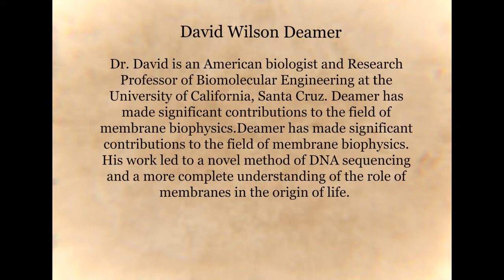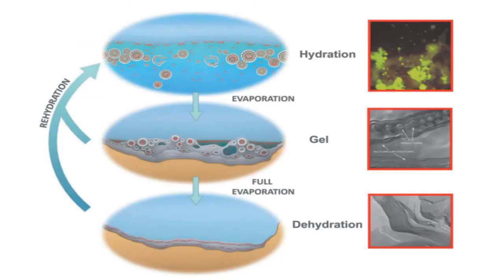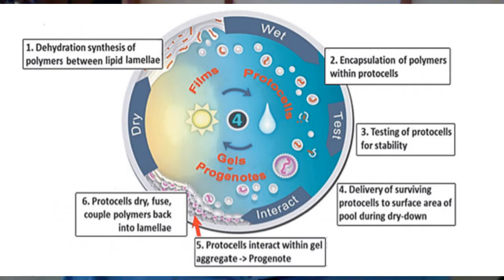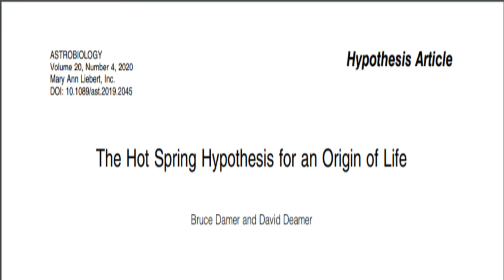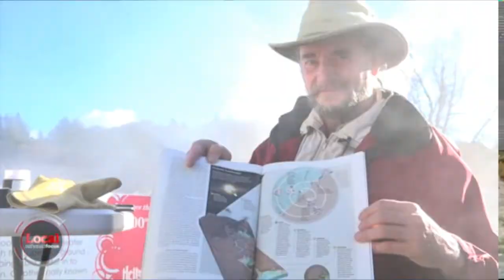The Journey of Origins of Life Scientists Series - David Deamer on Origins of Life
Dr. David Wilson Deamer is an American biologist and Research Professor of biomolecular engineering at the University of California, Santa Cruz. Deamer has made significant contributions to the field of membrane biophysics. His work led to a novel method of DNA sequencing and a more complete understanding of the role of membranes in the origin of life. In this interview, Dr. Deamer is talking about his research work and his journey as a scientist.
This video was created by Rabeea Rasheed, a Research Associate with the Blue Marble Space Institute of Science's Young Scientist Program (YSP).